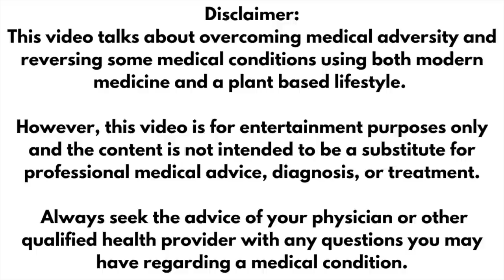REVERSED DIABETES WEIGHT LOSS AND MORE | Blake's Story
Hello friends! Blake's story is much more than meets the eye. He was able to experience tremendous weight loss, reversed diabetes, and much more on a plant based diet. He talks about the reality and struggles of doing this while also battling for his life after receiving a very grim and devastating diagnosis in November 2019. Please join us today and listen to his amazing testimony or how he turned his health around with the help of both modern medicine and a simple whole foods plant based diet.